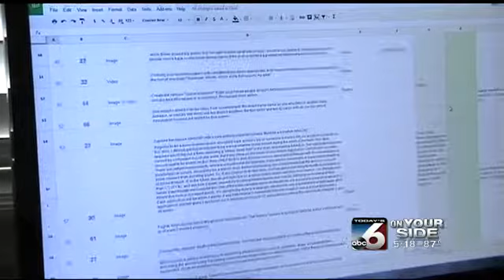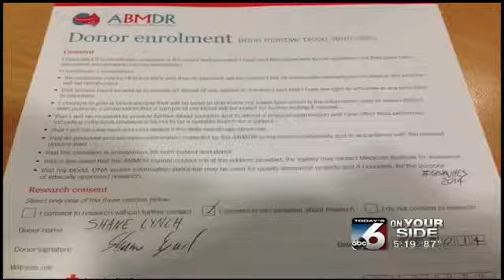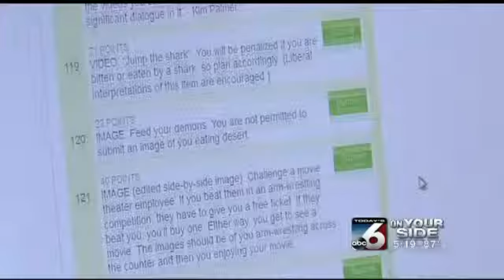GISHWHES worldwide scavenger hunt - Karen Lehr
Teams around the world are participating in a week-long worldwide scavenger hunt with 190 unusual tasks to complete.